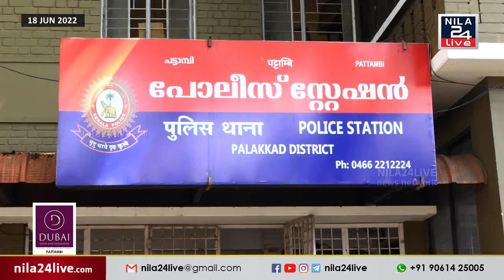മുഖ്യമന്ത്രിയുടെ അംഗീകാരം നേടിയ പട്ടാമ്പി പോലീസ് സ്റ്റേഷന് റോട്ടറി ക്ലബ്ബിന്റെ ആദരം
മികച്ച പ്രവർത്തനത്തിന് മുഖ്യമന്ത്രിയുടെ അംഗീകാരം നേടി സംസ്ഥാനത്ത് രണ്ടാം സ്ഥാനത്തെത്തിയ പട്ടാമ്പി പോലീസ് സ്റ്റേഷന് റോട്ടറി ക്ലബ്ബിന്റെ ആദരം